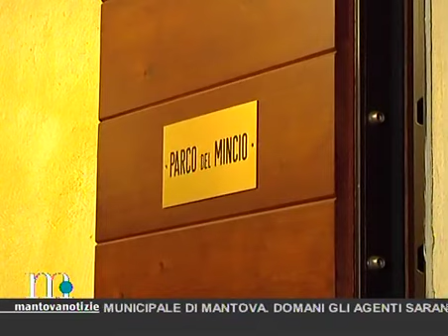Mantova Notizie - Servizio proteste su elezione Pellizzer - 09-03-12